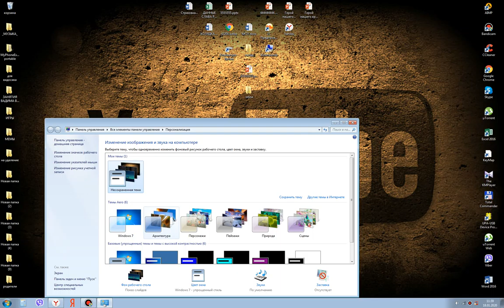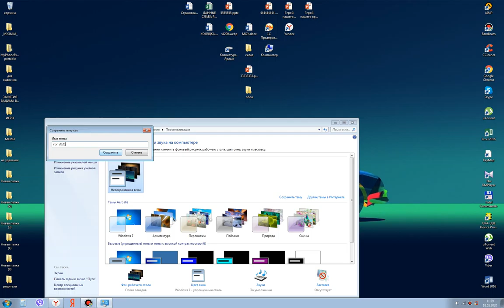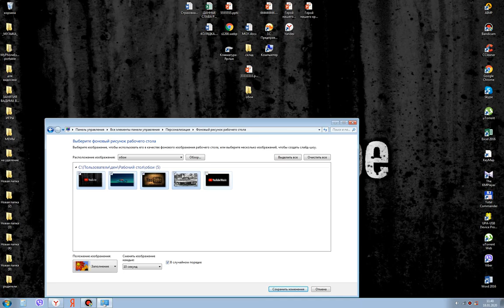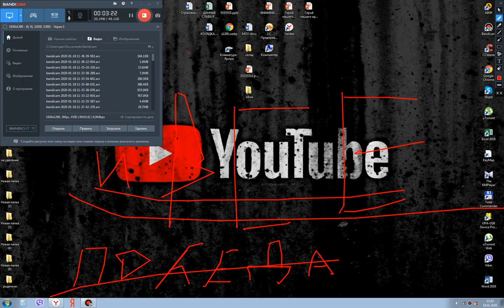Как изменить обои что бы они сами изменялись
в этом видео я покажу как сделать так чтобы они изменялись каждое выбранное время как то так

Думаю вы поймёте